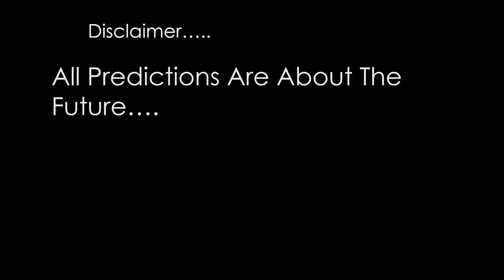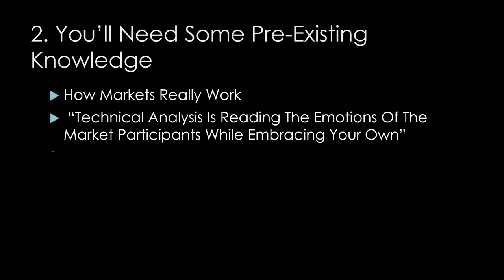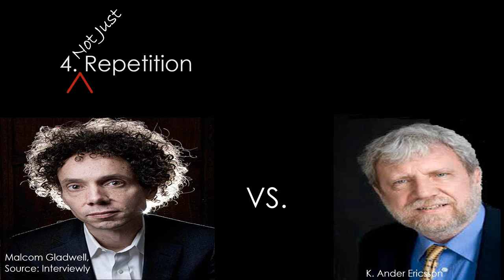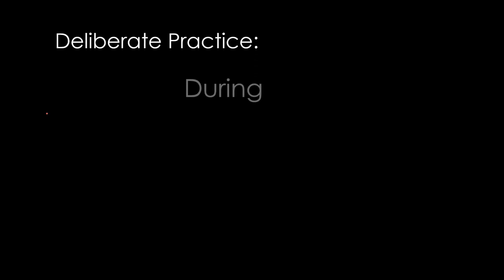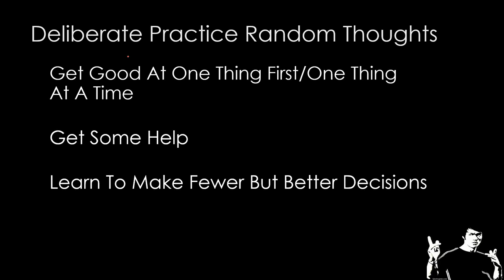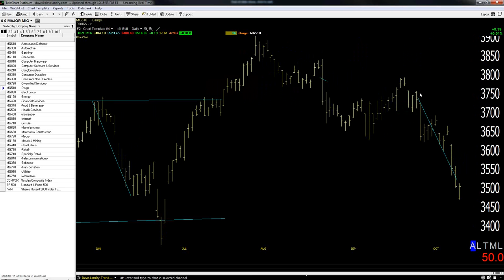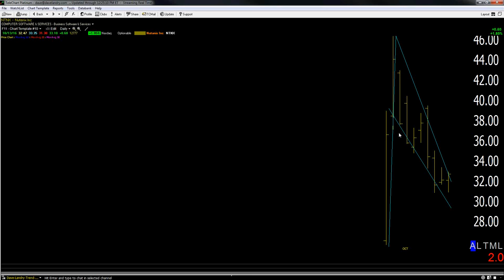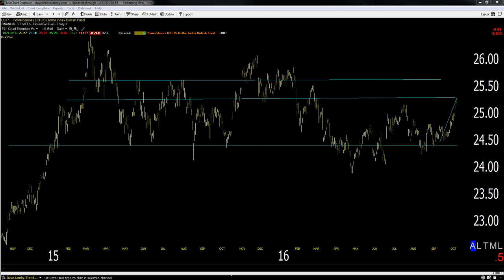10/13/16 Dave Landry's The Week In Charts-Becoming A Better Trader Through Deliberate Practice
Dave lectures on trading, answers your trading questions and analyzes your stock picks. In this episode, he discussed how deliberate practice can make you a better trader before, during, and long after the trade.